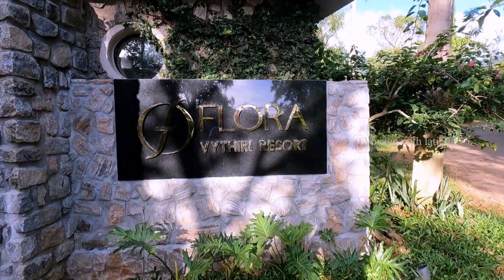വയനാട്ടിലെ എറ്റവും പുതിയ Resort | Flora Vythiri Resort | Wayanad | Voyage with latibule | Vlog - 34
Sam's Vacations by Latibule Hospitality

Online Rates ലും Direct വിളിച്ചാൽ കിട്ടുന്നതിലും എറ്റവും കുറഞ്ഞ Rates -ൽ Resort Bookings and Tour Packages Book ചെയ്യാനായി വിളിക്കൂ.

follow @travel_with_sam
follow @sams_vacations

Call us to book Hotels/Resorts and Holiday Packages at the lowest price than Direct Calls and Online Price...

We will assist you for all your travel requirements and we Support you to Plan your travel dreamzzzz❣️

Nestled amongst a variety of incredibly striking vegetation and unbelievably picturesque settings within the Old Vythiri Wayanad, the Flora Vythiri Resort is one that exudes class and brilliance, welcoming guests from all corners of the earth to an extraordinary experience that is unlike any other.

Carefully located amidst the lush rainforest and mist-covered peaks, the Flora Vythiri Resort offers guests a truly unimaginable stay, providing resort guests with thrilling encounters between themselves and native wildlife. With over 20 spacious and stylishly furnished guest rooms, the Flora Vythiri Resort provides guests with spectacular scenery in an elegant and exciting atmosphere.

The resort has 20 rooms categorized as :-

* Ethnic Standard Rooms
* Ethnic Pool View Rooms
* Pool and Valley View Rooms
* Forest View Rooms
* Tea Garden View Rooms